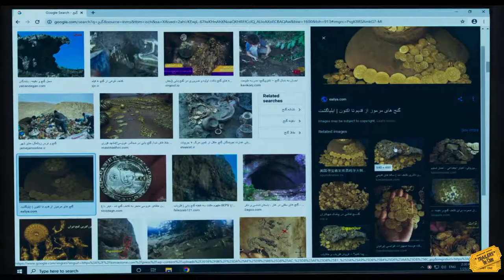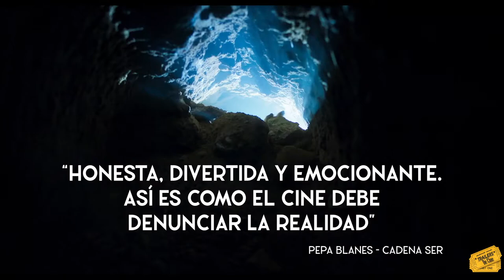HIJOS DEL SOL - TRAILER EN ESPAÑOL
Hijos del Sol - Trailer en Español (2020)

ESTRENO EN ESPAÑA 14 DE MAYO 2021

Alí, un niño de 12 años, y sus tres amigos trabajan para sobrevivir y ayudar a sus familias haciendo pequeños trabajos en un garaje y cometiendo pequeños delitos para conseguir dinero rápido. En un milagroso giro de los acontecimientos, Alí recibe el encargo de encontrar un tesoro oculto bajo tierra. Para ello recluta a sus amigos pero, antes de empezar la misión, deben unirse a la Escuela del Sol, una institución caritativa que intenta educar a niños sin hogar y que está ubicada cerca de donde supuestamente se halla el tesoro.

País: Irán
Dirección: Majid Majidi
Reparto: Shamila Shirzad, Ali Nassirian, Mohammad Javad Ezzati, Tannaz Tabatabayi, Safar Mohammadi, Ali Ghabeshi, Roohollah Zamani.
Género: Drama